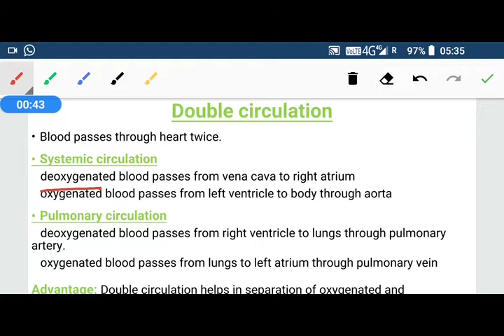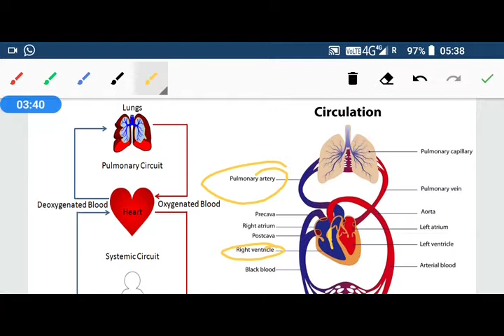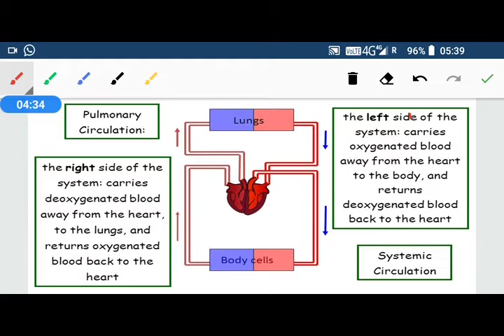10 1 17 double circulation